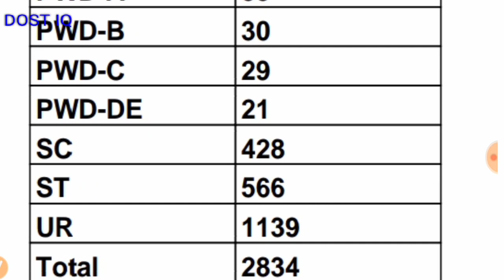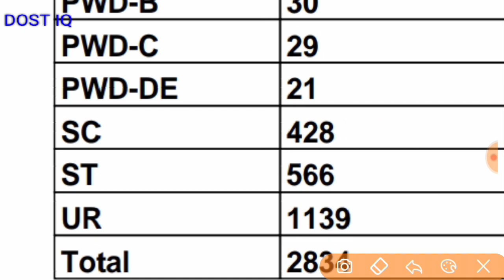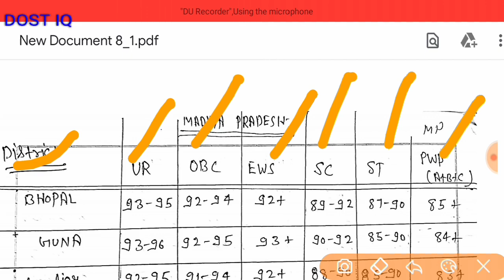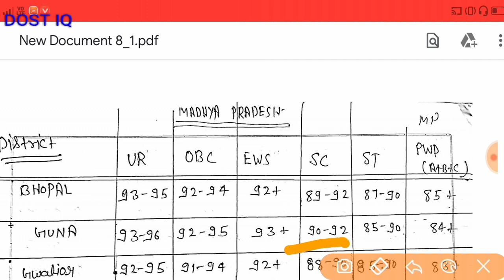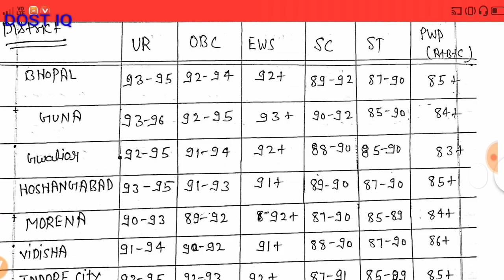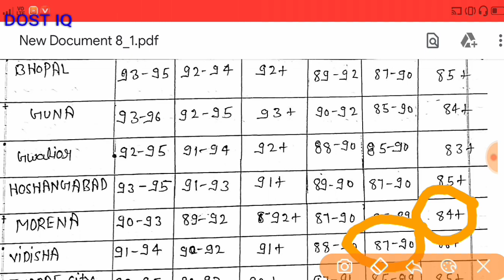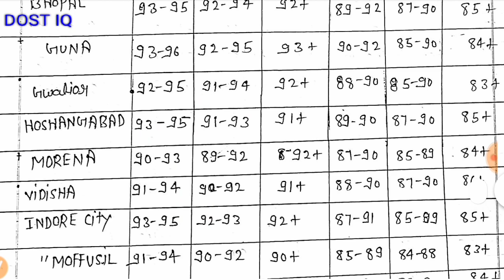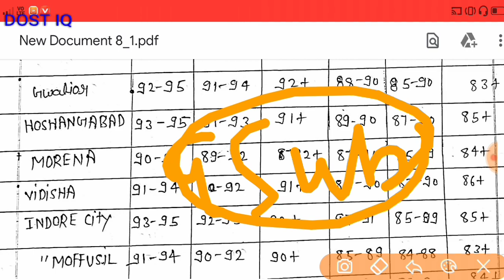MP GDS District wise cutoff 2020/MP GDS district wise vacancy/MP GDS jile ka cutoff/MP GDS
hello doston aap logon ko is video mein MP GDS se related cutoff ke bare mein bataya gaya hai jo expected hai yah cutoff kafi survey ke bad banaya Gaya hai ya Madhya Pradesh GDS district wise cut off district wise karta jile wise cutoff and district wise cutoff